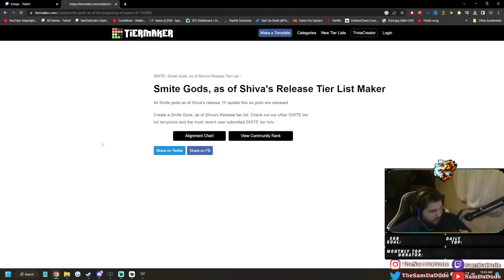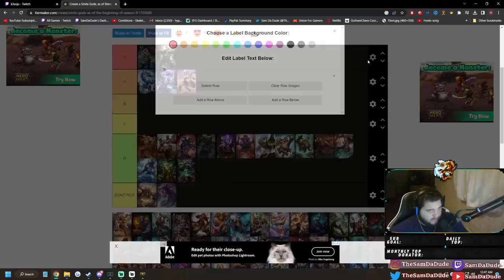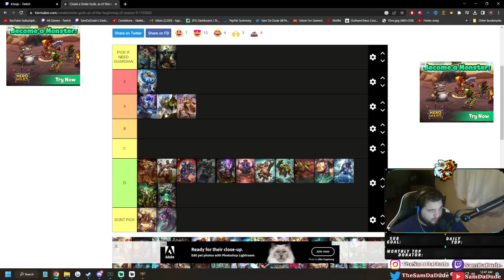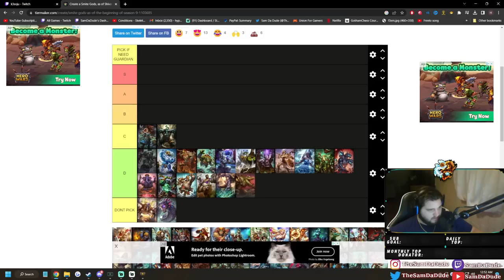I MADE A GUARDIAN TIERLIST AFTER PLAYING JORM - Season 10 Masters Ranked 1v1 Duel - SMITE